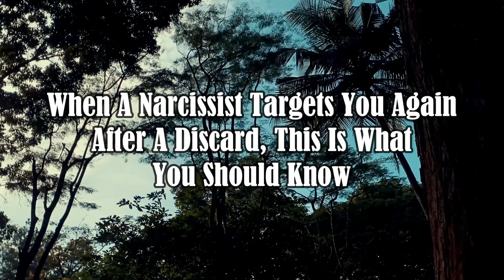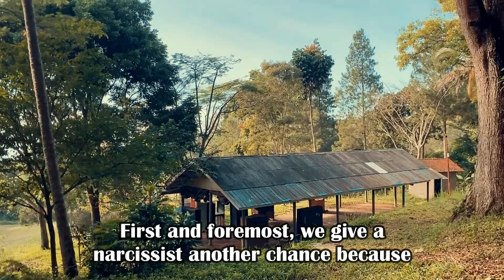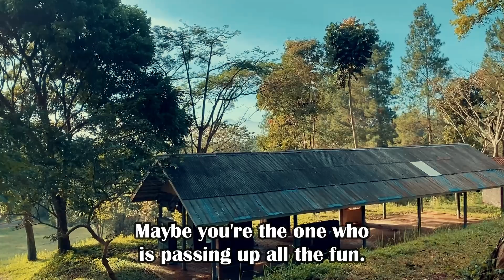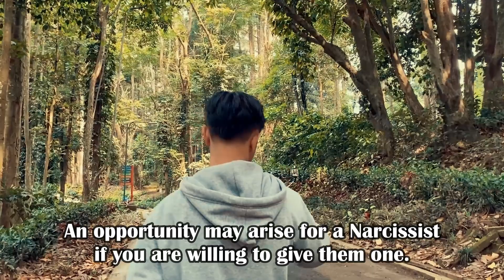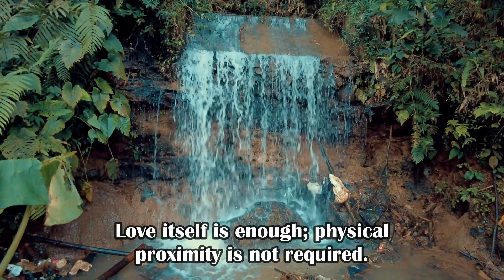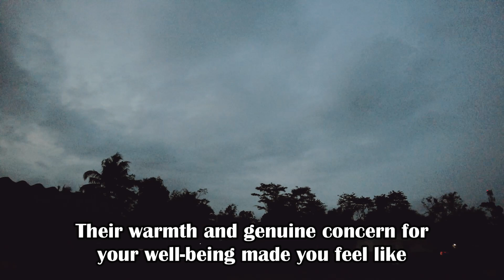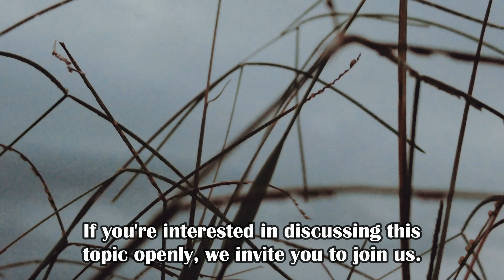When A Narcissist Targets You Again After A Discard, This Is What You Should Know | NPD | Narcissism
We warmly welcome anyone who cares to join us. Today's video, as always, will focus on narcissists again. To everyone who has made the trip out here today, thank you. I really think you'll learn a lot from this video. Let's get to work.

In today's video, I demonstrate how narcissists are constantly on the lookout for ways to enhance their own self-importance. You might want to give a narcissist another chance, at least occasionally. However, this behavior has no justification.

A narcissist is not worthy of a second chance because of how good he is at deceiving others. A narcissist is unconcerned about the feelings and needs of those around them. When given the opportunity, narcissists will not waste it.

I truly value your interest in what I have to say. Thanks.